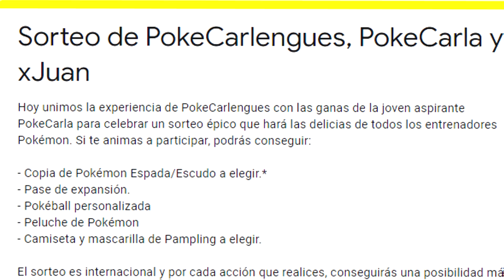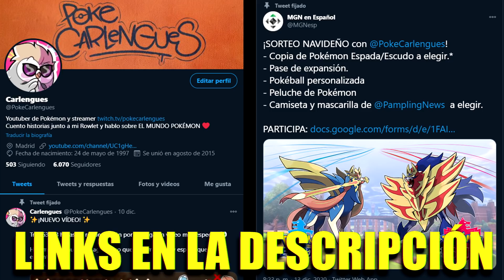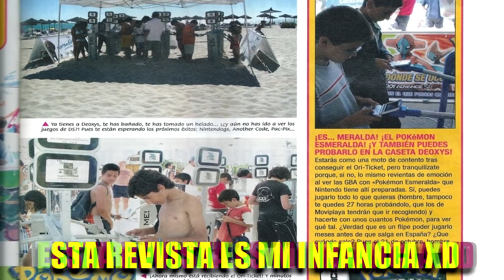POKÉMON QUE CUESTAN DINERO REAL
POKEMON DE CUESTAN DINERO REAL

¡IMPORTANTE PARA EL SORTEO!